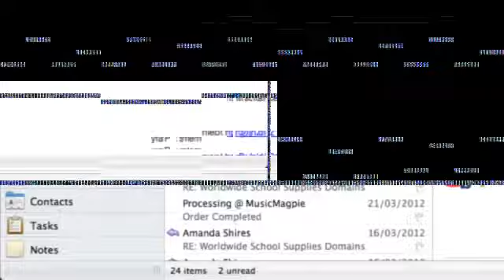Football Manager 2012 - Bonkers Game between Sunderland and Wigan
Not often I play around with the video upload settings on FM2012, but this result (and I don't manage either team in the game) really got me interested in doing an upload of the highlights of it.  FM2012, a great game!